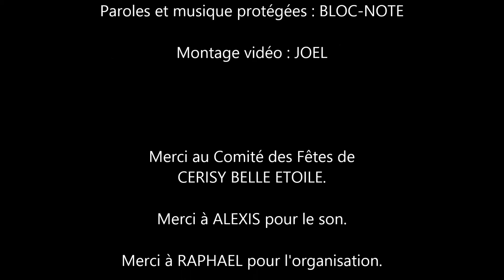Solitude , Bloc-Note live à Cerisy Belle Etoile(61) : planant !!!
Composition du groupe flérien Bloc-Note au tremplin de Cerisy Belle Etoile(61) en mai 2013.